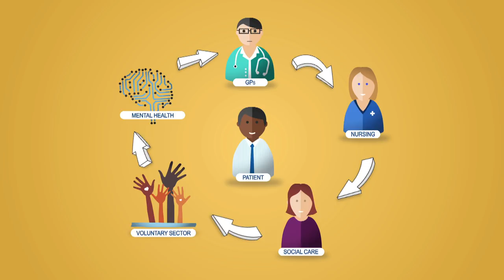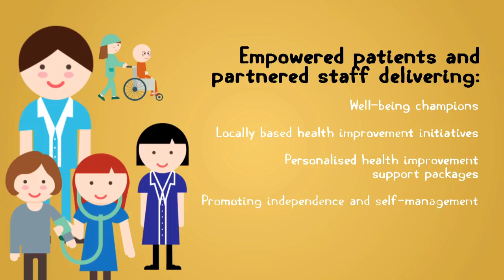County Durham and Darlington Community Services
This short video outlines our vision for the future deliver of community services across County Durham and Darlington.